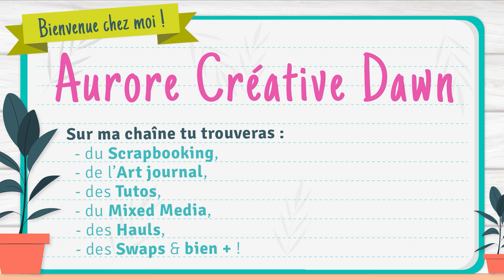TEST et ASTUCES BATON de CIRE ACTION- Wax Seal Kit, kite pour cachet de cire Action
Aujourd'hui on teste ensemble le kit à cahcet de cire Action.

AuroreCreativeDawn

Groupe Facebook :
Les créas d'Aurore Créative Dawn

A bientôt !